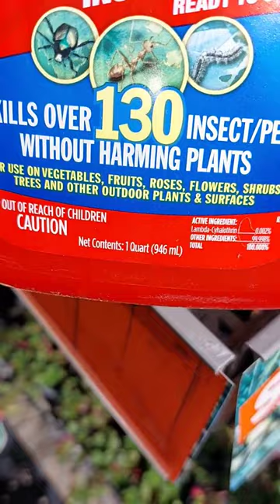Poison ‼️shorts Sevin